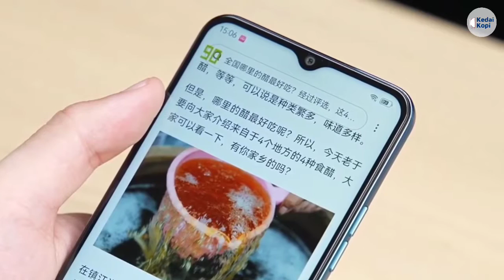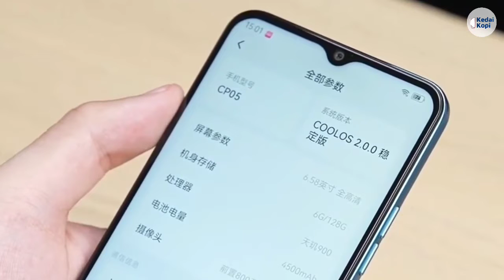Harga Dan Spesifikasi Coolpad Cool 20 Pro 5G, Usung Layar 120Hz & Dimensity 900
Sobat ingat dengan Coolpad? Ya, brand yang satu ini pernah mampir ke pasar smartphone indonesia, meskipun akhirnya harus hengkang dari persaingan yang begitu ketat di Indonesia. Bahkan brand ini juga sempat “tenggelam”, tak terdengar merilis produk smartphone terbaru.

Baru-baru ini Coolpad akhirnya kembali merilis smartphone terbarunya yaitu Coolpad Cool 20 Pro. Smartphone ini debut pertama untuk pasar China, menjadi smartphone 5G kelas menengah.